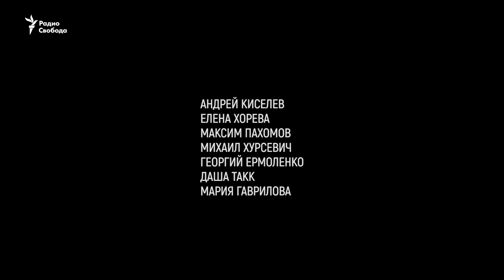Лесник и птица. Жизнь бывшего работника подмосковного лесничества.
Михаил работал в Занарском лесничестве в сотне километров к югу от Москвы, но после признания лесного хозяйства нерентабельным и сокращения почти всего штата вынужден подрабатывать таксистом и разводить птицу, – как и все бывшие лесники поселка.
"Когда в 93-м году я устроился, в лесничестве работало 46 человек. В 2008 году Путин сказал, что лесное хозяйство нерентабельно, все закрыли и оставили всех на улице. Остались всего 10-15 человек. Теперь в лес вообще не войдешь".
Михаил и его жена Юлия живут вместе 22 года, их старший сын работает в Серпухове, средний – служит в армии, младшая дочь ходит в школу в соседнем поселке.
Фильм Андрея Киселева.